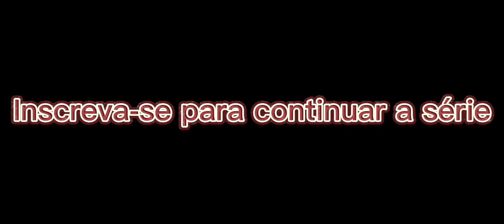(Garoto-Aranha)Criando um novo traje!Ep2.🕸️VictorGame Oficial🕸️